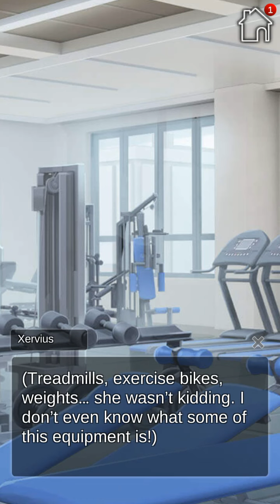Death Game app gameplay - Chapter 20, Kamiko ending